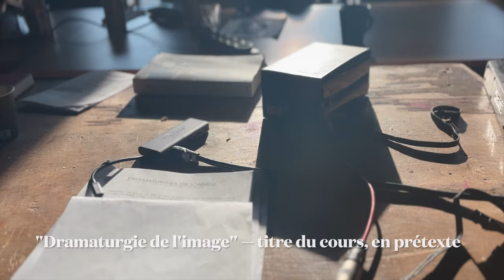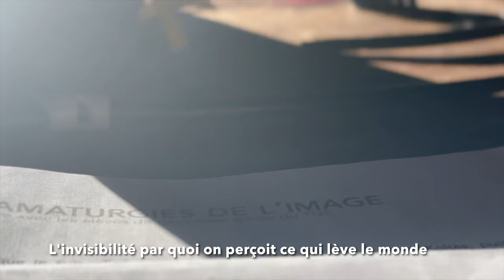Jrnl / Vidéo • Semaine 2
Ici, semaine du 8 au 14 janvier 2024.